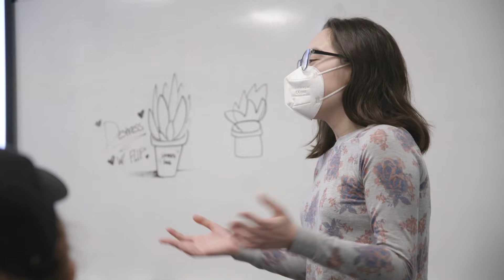For These First-Gen Students, Commencement is a Moment of Pride and Achievement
Figuring out how to navigate college is challenging for any student, but especially so if you’re from a low-income family, and the first in your family to graduate from college. It can be a lonely experience, one that many such students say makes them feel invisible as they strive to succeed academically while holding down a job, sometimes two, or even three.

In this video, first-gens Maelee Chen (CAS’22), president of FLIP@BostonU, Annie Hallett (Sargent’22), executive VP, and Cecilia Jarquin Tapia (Sargent’22), treasurer, talk about the work they’ve done, the challenges they’ve faced, and the pride and elation they feel in reaching the milestone of graduating and sharing it with their families.

Our best wishes to each of these remarkable individuals!